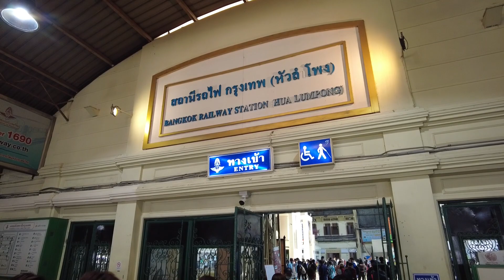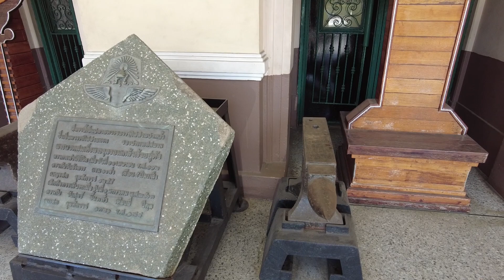ISUZU พาไปดูสถานีรถไฟแห่งแรกของสยามประเทศ